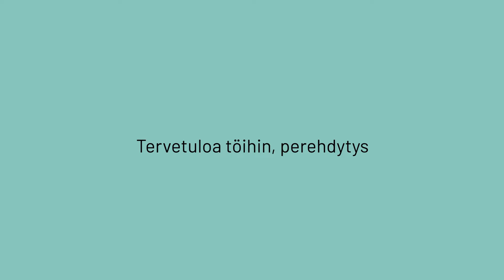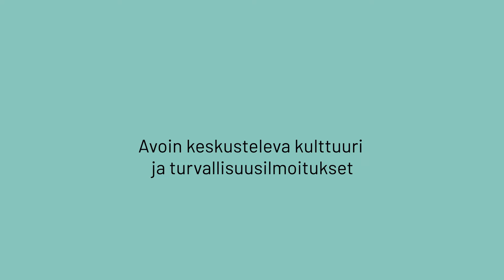Taunokin tekee turvallisesti, perehdyttäminen ja työnopastus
Animaatio on tarkoitettu työpaikkojen avuksi uuden työntekijän perehdyttämiseen ja työhön opastamiseen.

00:00:13 Tervetuloa töihin, perehdytys
00:01:12 Työnopastus
00:01:38 Jatkuva oppiminen ja muutokset työssä
00:02:08 Avoin keskusteleva kulttuuri ja turvallisuusilmoitukset
00:02:47 Esihenkilön tuki ja pulmatilanteet
00:03:23 Terveenä kotiin